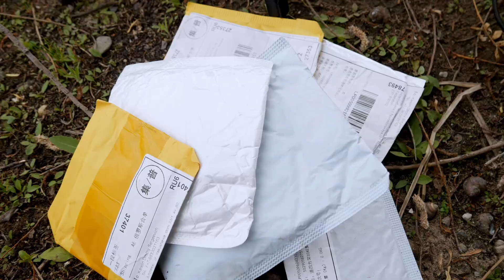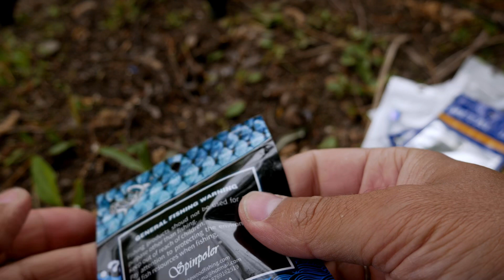Гора ПОСЫЛОК ДЛЯ РЫБАЛКИ с AliExpress! Рыбалка с AliExpress 2022!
Посылки для рыбалки с Aliexpress. Приманки, снасти, аксессуары!
00:00  Погнали
00:27 Виброблесны ➤
01:34 Блесна колебалки ➤
03:24 Спиннербейты ➤
05:10 Форелевые колебалки ➤
06:54 Вертушка Мепс ➤
05:54 Рыбки - микроколебалки ➤
08:52 Попперы ➤
10:24 Мормышинг головки ➤
11:58 Коробочка для приманок ➤